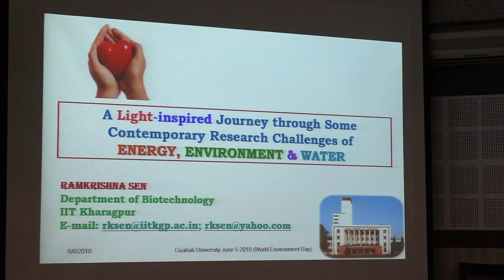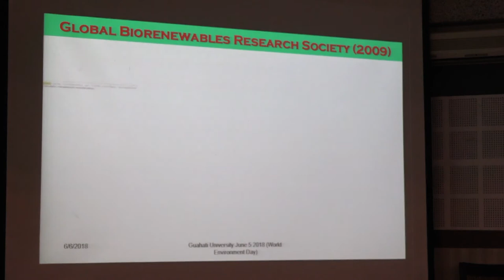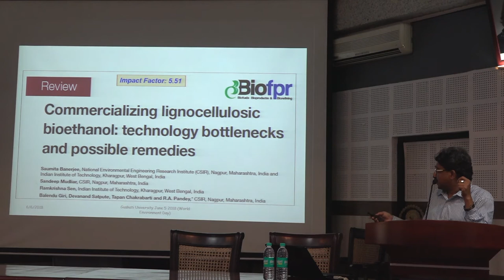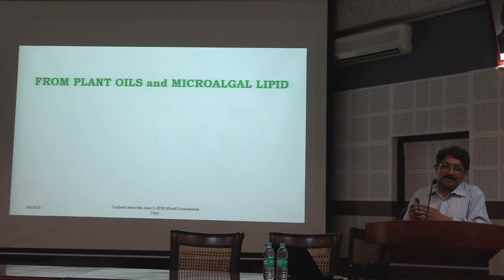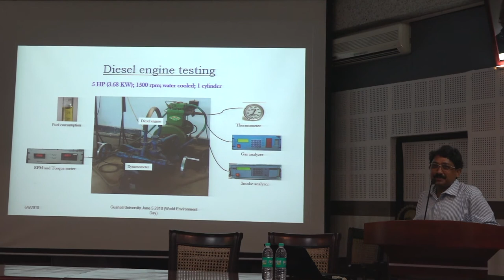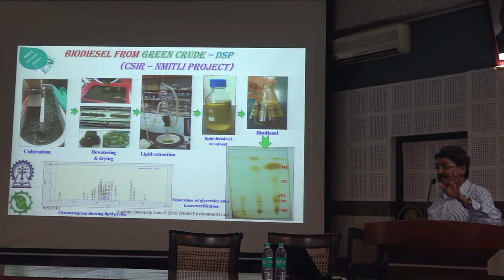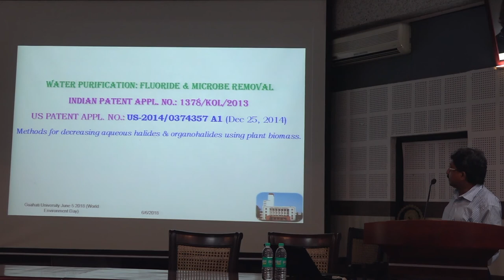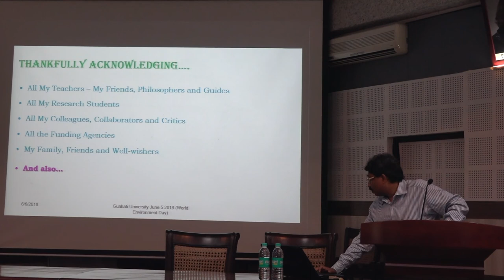Research challenges Energy, Environment & water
Ramkrishna Sen, IIT Kharagpur delivered talk at IASST on 6th June 2018